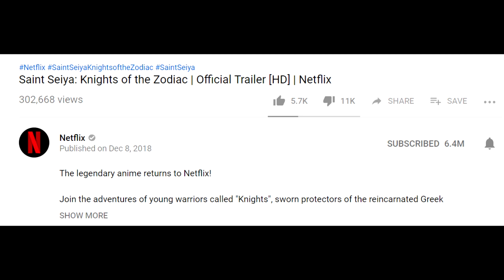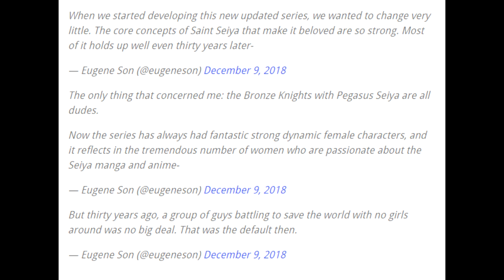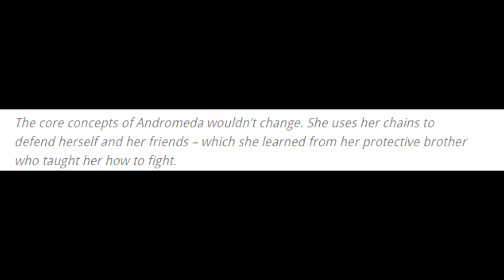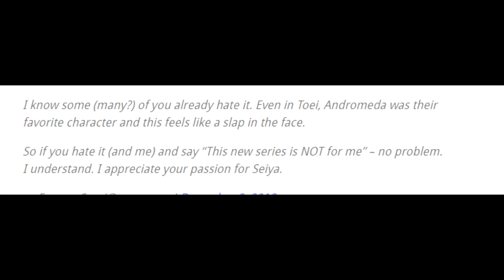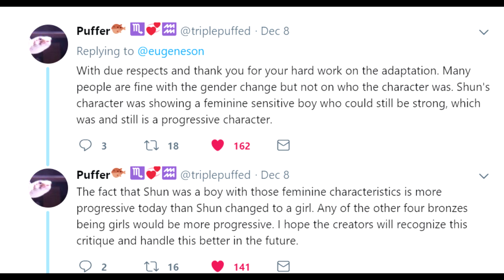Saint Seiya Netflix Remake Reactions And Controversy!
I analyze  and explain   the reactions of the Saint Seiya Netflix remake. I apologize for any wrong pronunciations of names.  PLEASE LIKE AND SUB.

This video is not a personal attack on anyone!